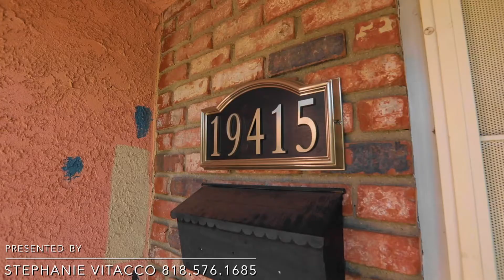19415 Hart Street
Charming 3 bed, 1 bath, 1,062 sq ft single-story, classic, southern, California rambler in quiet Reseda neighborhood. Appealing and responsible drought-conscious front landscaping. Large living room features hardwood floors, recessed lighting, and access to the backyard. Large archway leads to dining area/breakfast nook off kitchen with ceiling fan and additional door out to side yard. Bright kitchen features tile floor, white tile counters and ample cabinets. Hallway off living room leads to three sizable bedrooms and a shared full bath. All bedrooms are bright and airy with large windows, hardwood floors, high ceilings and fans. Large backyard offers both patio and lawn areas, pool, and mature trees for shade. 2 car garage has separate entrance and could be converted into an ADU. Additional features include dedicated laundry room, dual pane windows, newer roof, and newer mainline. Conveniently located near restaurants, shopping, recreation, and transportation.